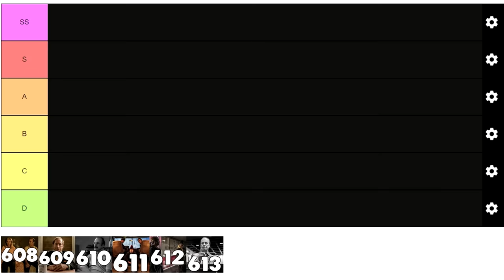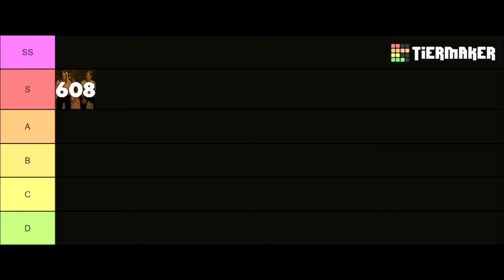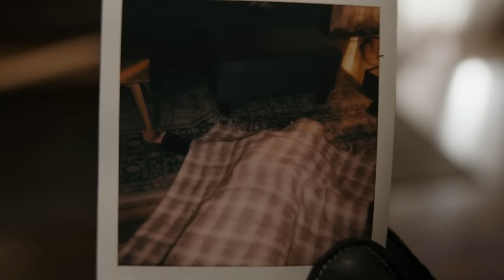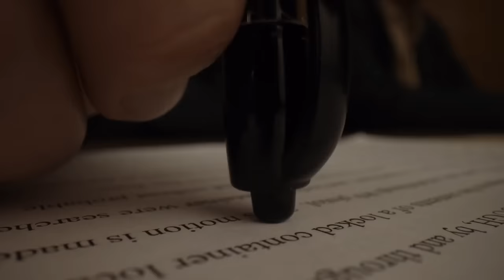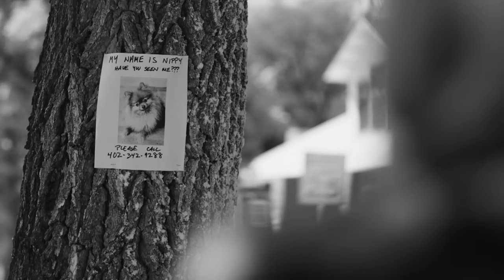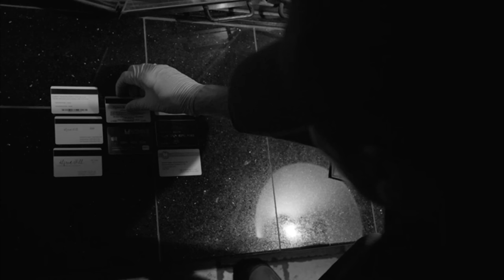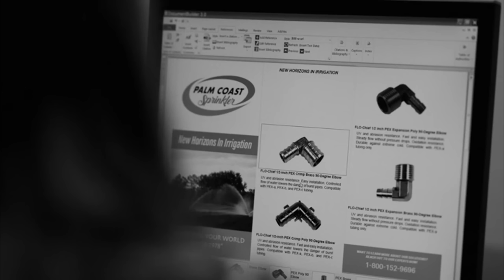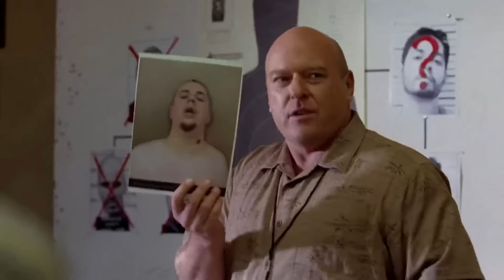Better Call Saul Season 6 Part 2 TIER LIST & RECAP Retrospective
If you’re ever injured in an accident, you can check out Morgan & Morgan. Their fee is free unless they win.

Hey guys, in this video I'll be recapping and ranking the FINAL 6 episodes of Better Call Saul Season 6 into a tier list!

0:00 - Intro
2:11 - Season 6 Episode 8 Point and Shoot
35:05 - Season 6 Episode 9 Fun and Games
1:13:28 - Season 6 Episode 10 Nippy
1:30:01 - Season 6 Episode 11 Breaking Bad
1:55:15 - Season 6 Episode 12 Waterworks
2:25:25 - Season 6 Episode 13 Saul Gone
3:10:11 - Rankings